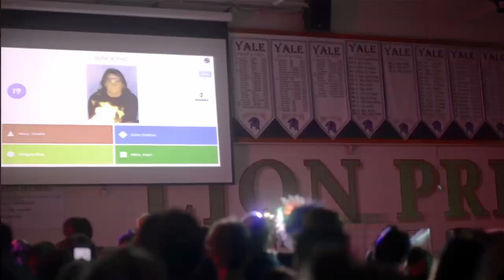Yale Broadcasting Ep. 3